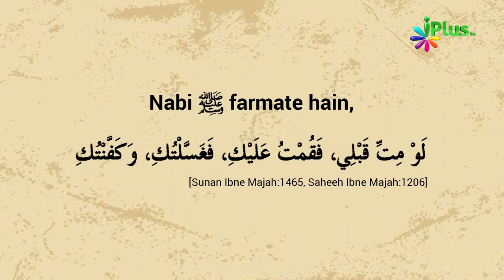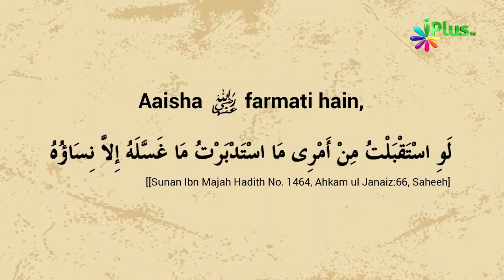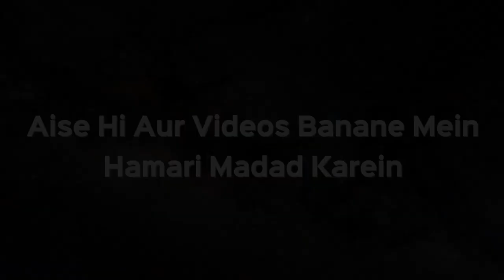Kya Shohar Apni Biwi Ko aur Biwi Apne Shohar Ko Ghusl De Sakte Hain Mayyat Ka | Zaid Patel @iPlus TV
Kya Shohar Apni Biwi Ko aur Biwi Apne Shohar Ko Ghusl De Sakte Hain Mayyat Ka by Zaid Patel iPlus TV